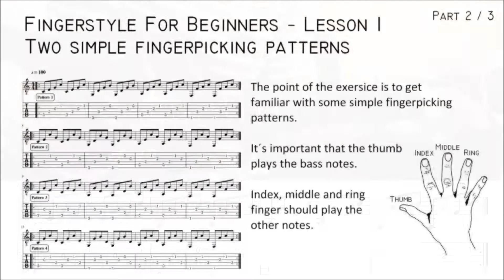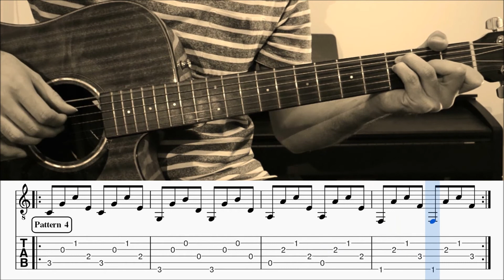Fingerstyle For Beginners: Lesson 1 - Two simple fingerpicking patterns (Part 2 / 3)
Two simple fingerpicking patterns for beginners (part 2 / 3).

I´ll post the other part as soon as I find the time to edit them.

Equipment:
Guitar: Fender CD-140SCE All Mahogany
Strings: Martin Phosphor bronze .011-.052
Audio Interface: Focusrite Scarlett 2i2
Music program: Ableton Live 9
Camera: Nikon D3100
Tools for editing: Windows Live Movie Maker
Tabs: MuseScore